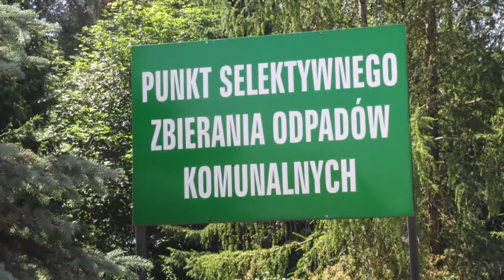Szpitalna: Kierowcy na medal, ale piesi.... |TVSUWAŁKI